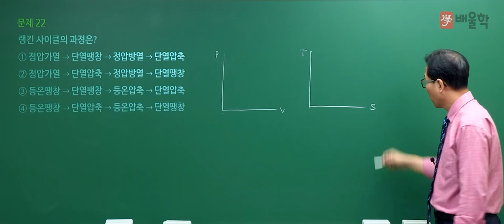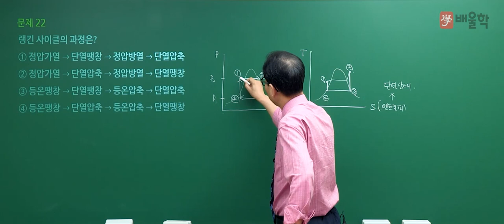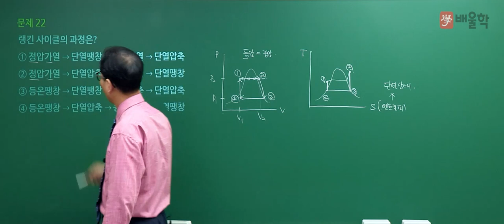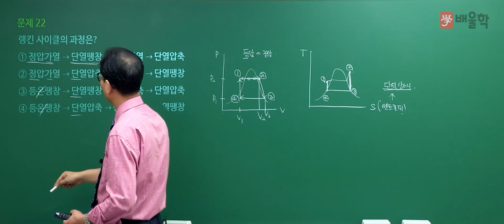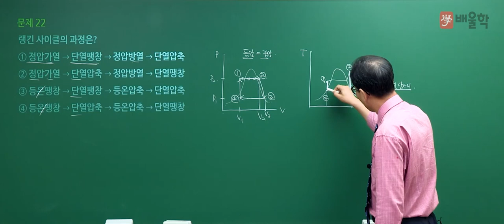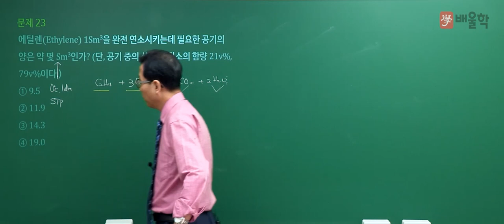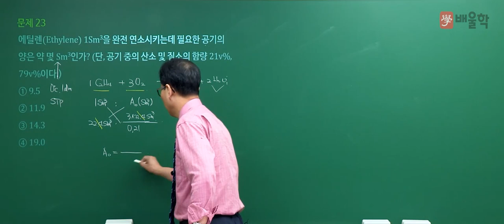[가스기사 필기] 2021년 2회 필기 기출 풀이 2과목 연소공학2 - 허판효교수님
30년 강의 경력, 가스의 신[God] 허판효 교수님의
2021년 2회 가스기사 필기 2과목. 연소공학 기출문제 해설 강의!